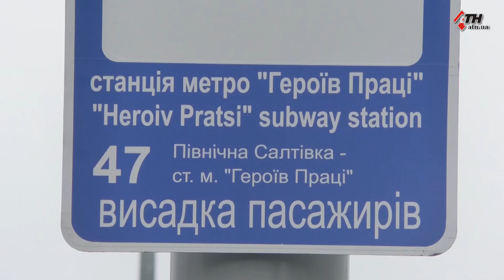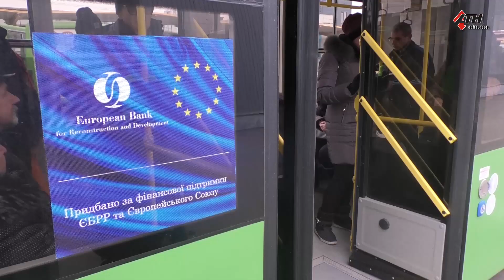Новая троллейбусная линия на Салтовке - 13.01.2020